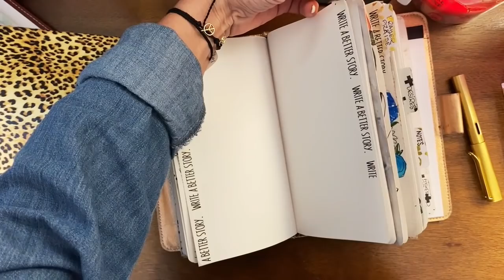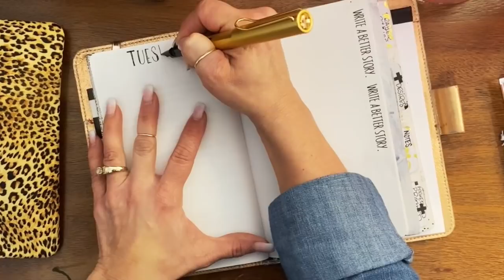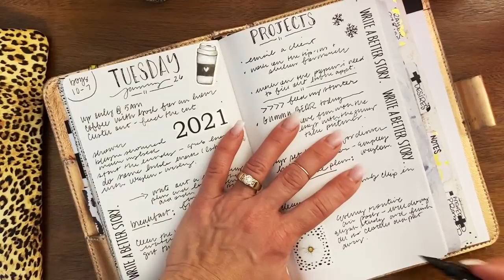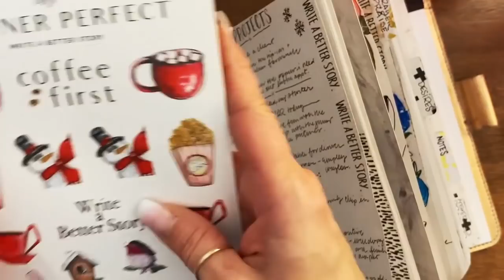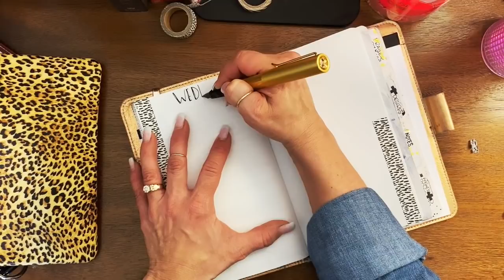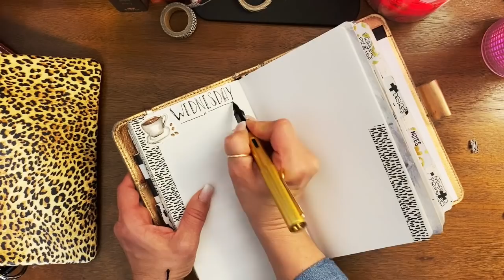Plan with Me!!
Plan with me using the Planner Perfect Method!

♡Hi! I'm Jenny, Artist, Life Coach, Homeschooling Mom of 8 and Founder of Planner Perfect, Planner and Journal Co.

We currently offer 3 styles of our Travelers Notebooks to keep you organized and stylish: The Out and About, The Everyday Organized, and the Everyday Wallet. You can find them here♡

You will only find the superior quality of this full-grain leather Traveler's Notebook from Planner Perfect.  The highest quality full-grain American Leather, handcrafted by leather craftsmen to help you plan in the utmost of style.

Many leathers to choose from with new leather always in production!